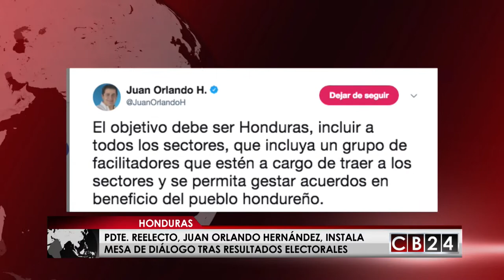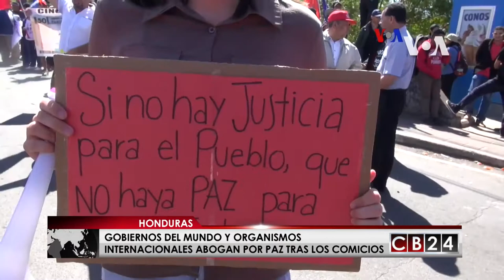Presidente reelecto de Honduras instala mesa de diálogo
Luego de que el Tribunal Supremo Electoral de Honduras oficializara al presidente Juan Orlando Hernández como vencedor de la contienda electoral, con el 42,9 por ciento de los votos, la sombra de un presunto fraude ha sembrado la división y polarización entre los hondureños.

El presidente reelecto ha propuesto un diálogo nacional, y junto a representantes de diversos sectores del país definió la hoja de ruta para que los hondureños limen las asperezas y divisiones que surgieron con la contienda política.

“El objetivo debe ser Honduras. Incluir a todos los sectores, que incluya un grupo de facilitadores que estén a cargo de traer a los sectores y se permita gestar acuerdos en beneficio del pueblo hondureño”, resaltó Hernández.

El mandatario también instó a los hondureños a manifestar de manera pacífica. “Parte del acuerdo debe ser el orden político, pero también, se debe recordar que las protestas iniciaron pacíficas y ahora son violentas poniendo en peligro la vida y la economía del pueblo hondureño”.

Entretanto, el candidato presidencial de la coalición opositora, Salvador Nasralla, tras su retorno de Estados Unidos, donde se reunió con el secretario general de la Organización de Estados Americanos, anunció que se sentará en la mesa de dialogo solo si Juan Orlando Hernández acepta que perdió.